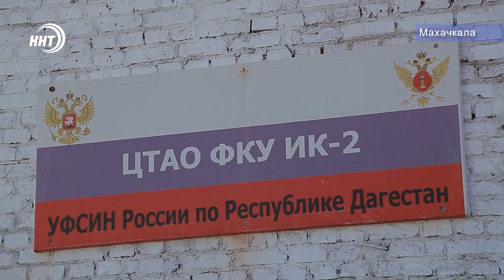В Дагестане к решению проблем с мусором хотят привлечь заключенных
Производство баков и инвентаря  для контейнерных площадок может быть развёрнуто на производственных площадях  УФСИН – управления федеральной службы исполнения наказаний по Дагестану. К этой работе будут привлекать осужденных.

Специалисты Минприроды республики ознакомились с производством, где можно наладить  изготовление контейнеров для мусора.